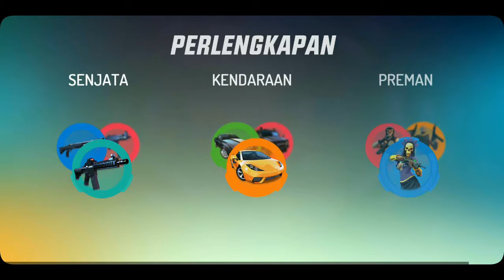GILA!!! Ini GAME MOBILE EPIC mirip GTA (Gangstar New Orleans) #1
Oke kali ini gue mau mainin game mobile open world milik Gameloft. Nama gamenya GANGSTAR NEW ORLEANS. Yap gini mirip game GTA, tapi menurut gue game ini lebih WOW.